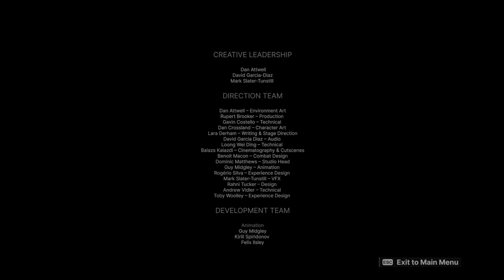HELLBLADE 2 SENUA SAGA Gameplay Walkthrough Part-7 NG PC (HINDI + ENGLISH) THE END